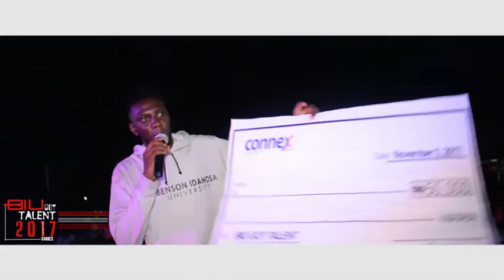BIU GOT TALENT 2017 (Season 1)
Powered by NEWBLED ENTERTAINMENT